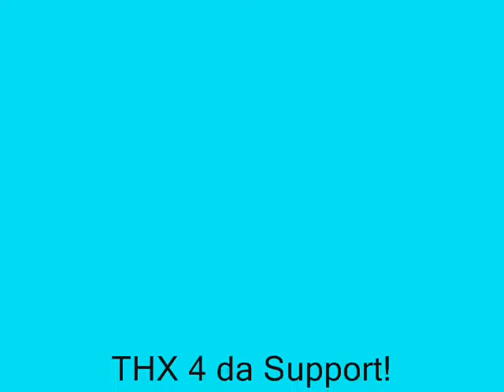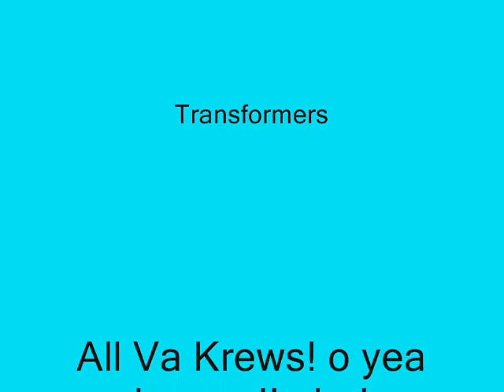TrixR4kids Update Vid Ft H3 of SSboyz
Jus a lil update vid 2 let yall kno we aint gonna fall off much luv 2 tha fans nd we r a new jerk krew in Va so plz Show luv kuz ur gonna C alot of us!